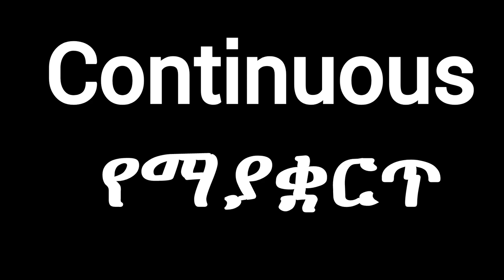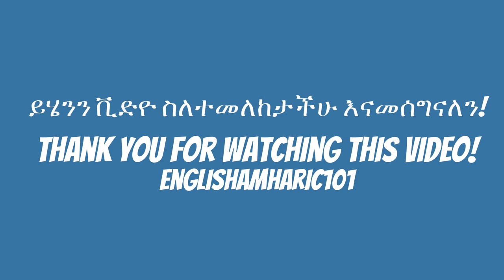10 እንግሊዝኛ ቃላት